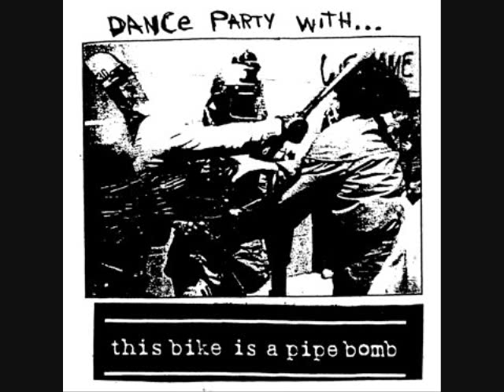This Bike Is A Pipe Bomb - "The Star Song"